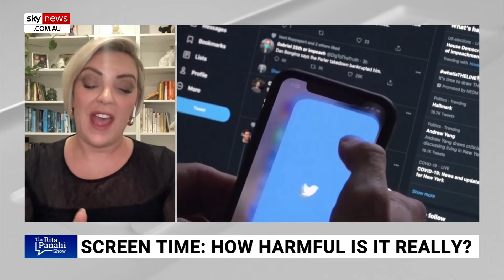Billionaire explains how reducing his child’s screentime resulted in ‘dramatic results’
Billionaire Chamath Palihapitiya spoke out about reducing the screen time for one of his children and how it dramatically improved their results in school.

In a video uploaded to Instagram, the tech expert explained how he made sure his children get no screen time at all and how it drastically improved their social skills as well as their grades in school.

Sky News host Rita Panahi joined Child and Adolescent Psychologist Clare Rowe to discuss the billionaire’s decisions.

“Silicon Valley Venture Capitalist and billionaire Chamath Palihapitiya who was an early executive at Facebook has spoken about the impact of screen time on his own child and detailed how resisted calls to medicate this child, instead, taking away screen time with dramatic results,” Ms Panahi said.

“This is fairly a profound testimony from a father and tech expert.”